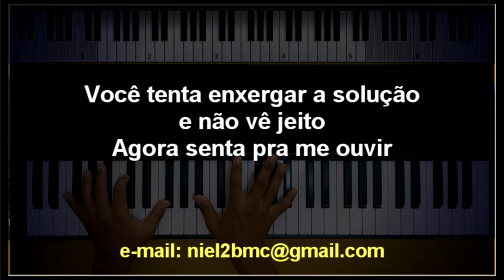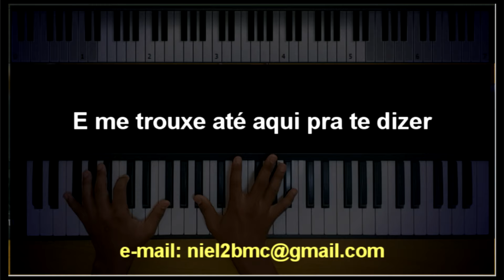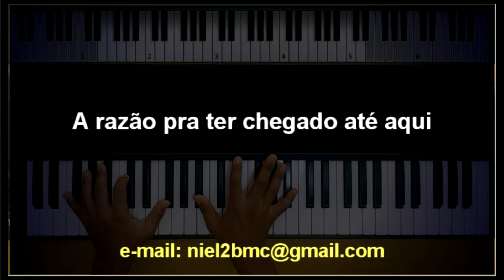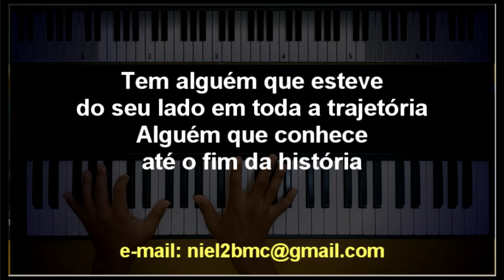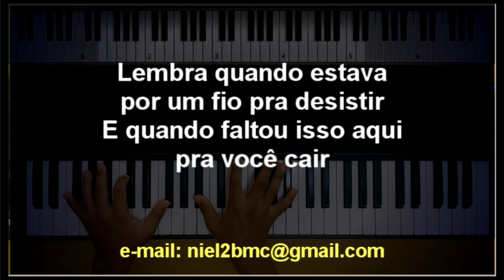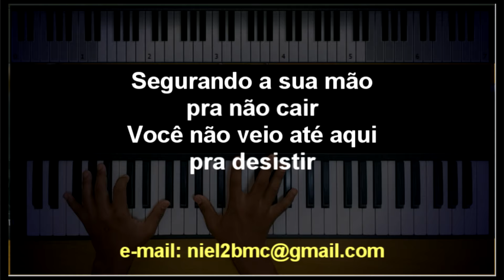🎤Era a Mão de Deus (PLAYBACK LEGENDADO - TOM MASCULINO "Ab") Kailane Frauches, by Niel Nascimento